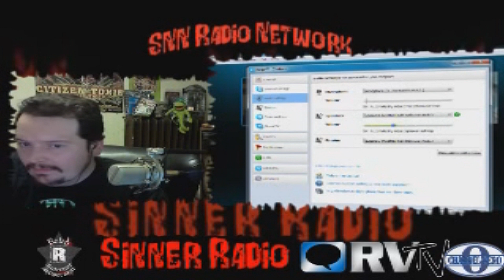Sinner Radio Segment SSL pony loving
Tony, Nichola , Suzie , Nick Enigma , and  @ScreamngMantis Join the Show to talk about pony loving and Fictional Character  that turned you on